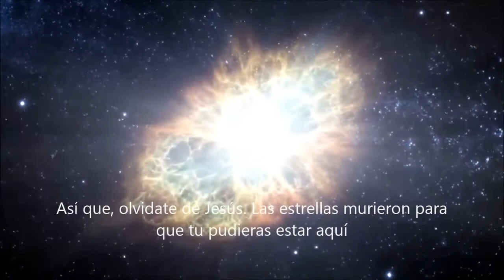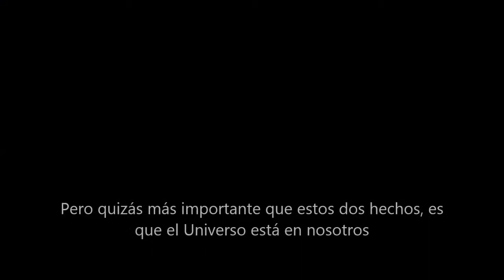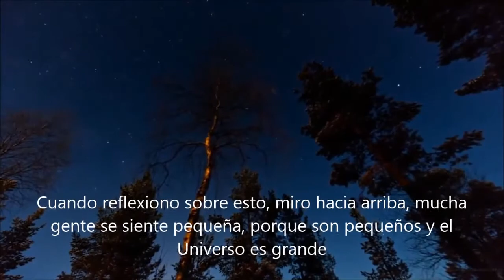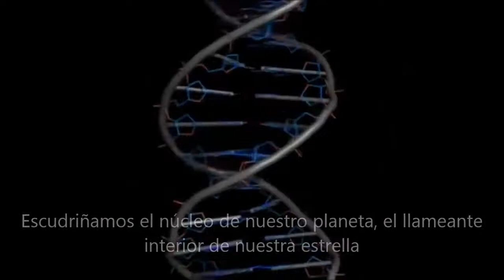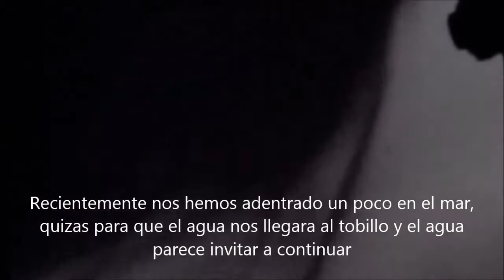Somos el universo (Lawrence Krauss, Neil deGrasse Tyson, Carl Sagan)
Credits

We are the universe